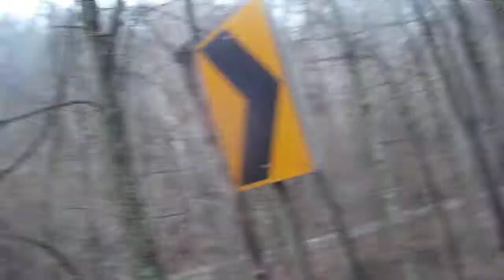Ben Franklin : Soylent Green Is People ( If We Do Not Save The Honeybees) !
Here's The Link To My Blog ( Ben Franklin : Soylent Green Is People ( If We Do Not Save The Honeybees)Here's The Link To My Blog (I'm Cell Phone / Wi-Fi Free To Save The Honey Bee : ) Here's The Link To My Blog ( Beware Of The Silence Of The Bees/Save The Honey Bee Save Our Children's Future) Here's The Link To My Blog ( Save The Honey Bees Save The World ) Here's The Link To My Blog ( Bilderberg Elite Love Their Mad Scientist J. Craig Venter : Creator Of Synthetic Organism "Synthia") Here's The Link To My Blog ( Lauren Moret : Agenda 21( Land Grab ) Is Part Of Elites Weird Science Project ! ) Here's Link To My Blog (The Venus Flytrap Project ( The Elites Vision Of No People In Their Mad Science World ) Here's The Link To My ( Save The Honey Bees ) Facebook Like Here's The Link To My (Fukushima Save Japan's Kids ) Facebook Here's The Link To My Rescue ( Marine SGT Charles Dyer) Facebook Like Here's The Link To My (NDAA Minutemen of Pennsylvania South West / West Virginia Pan Handle )Facebook Like